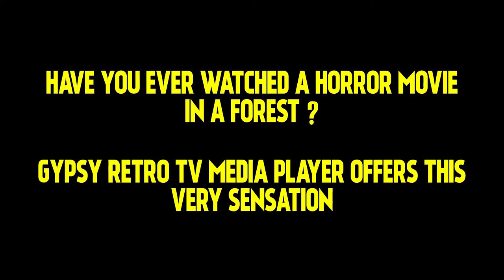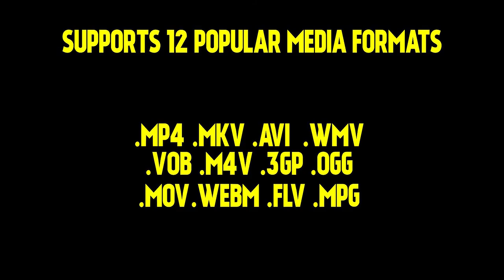Gypsy Retro TV Media Player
Gypsy Retro TV Media Player as its name suggests offers an experience of viewing any movie in the TV frame of the bygone era. To enthuse the viewers, an environment of wilderness, with flora and fauna is present. The viewer is reminded of the glories of the good old days and nostalgia is aroused.

Supported formats : mp4, mov, avi, mkv, wmv, m4v, webm, flv, vob, ogg, mpg, 3gp